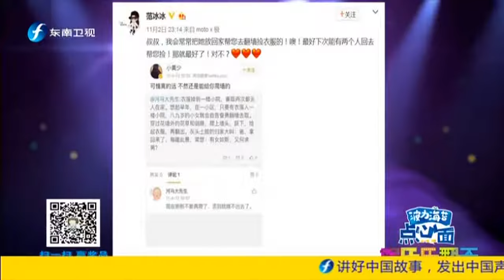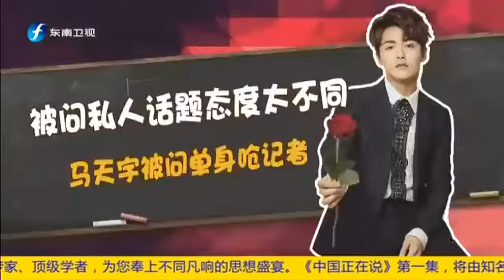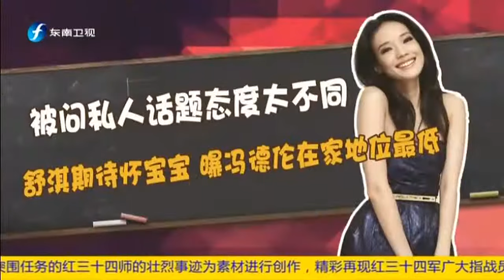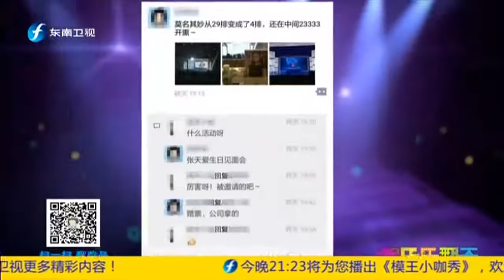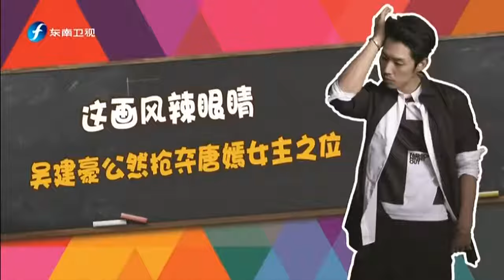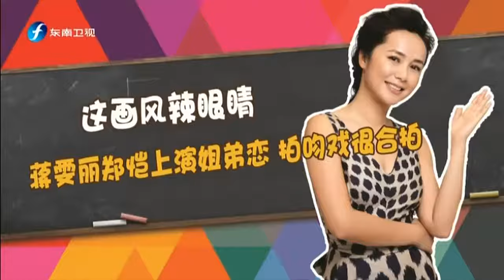20161103 娱乐乐翻天 马天宇被问单身话题呛记者